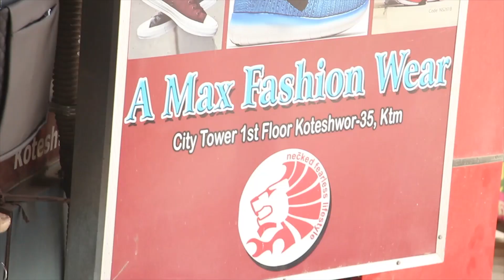OMG वर्षाले अन्तर्वार्ता मै अनुपलाई भनिन् – मरि जा त ! Anoop Bikram Shahi, Barsha Siwakoti & Mala